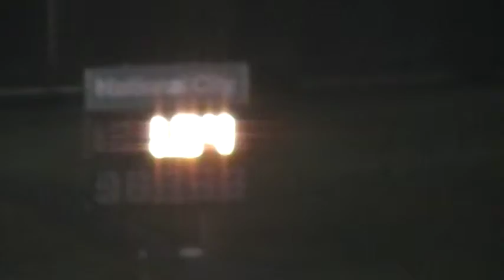LS1PIERCE Chevy Camaro 11.92